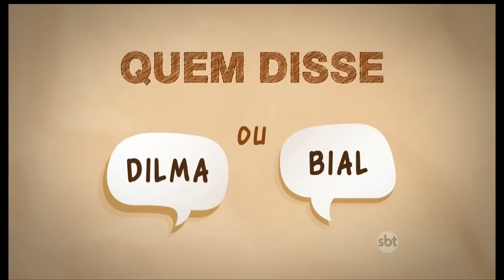The Noite (17/03/15) - Monólogo: Levy Fidelix condenado a pagar 1 milhão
Danilo divaga sobre o processo que fez Levy Fidelix pagar 1 milhão de reias. E claro, faz graça com a Dilma mais uma vez.